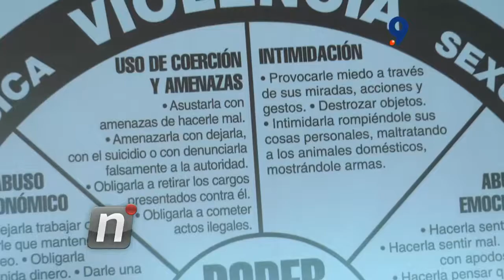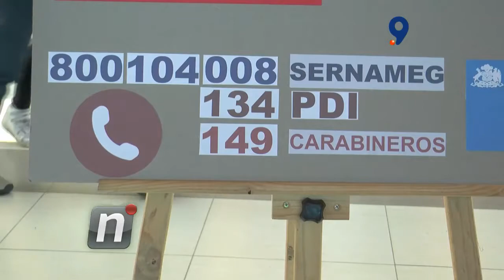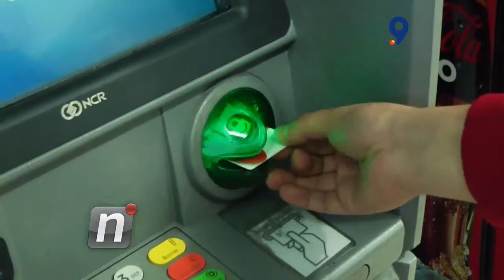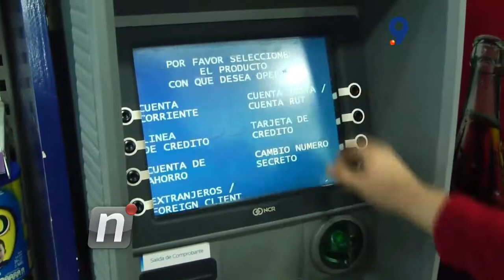AVANCE 15 SEPTIEMBRE